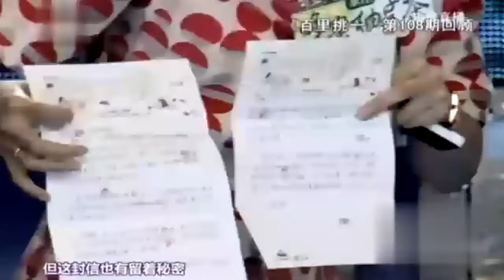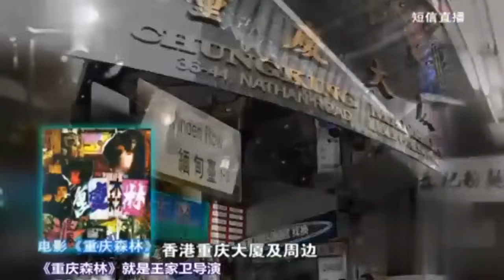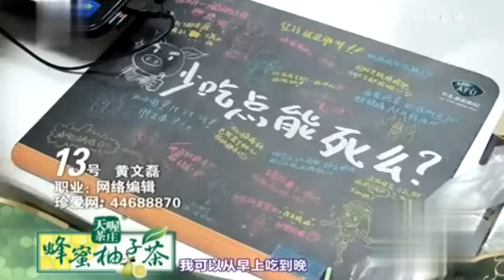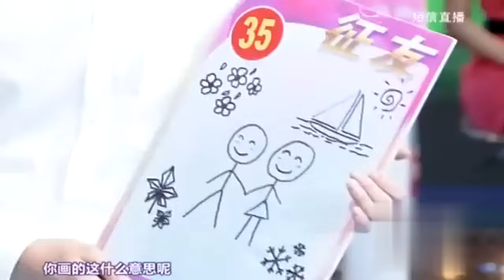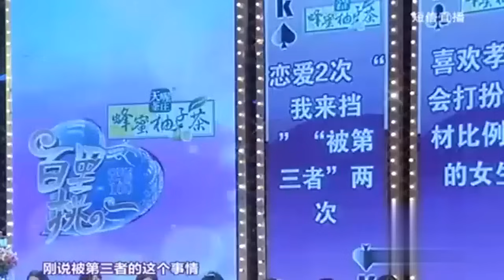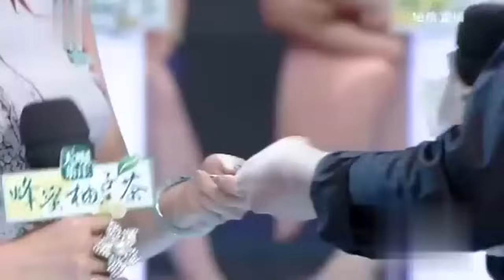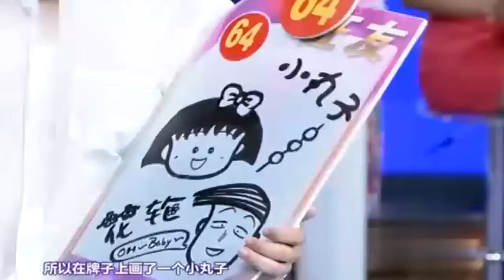都市男女相亲记｜帅气汽车工程师,二次登台告白女神!带着婚纱求婚,当场献吻全场瞬间沸腾了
综艺 相亲 一档恋爱交友相亲节目